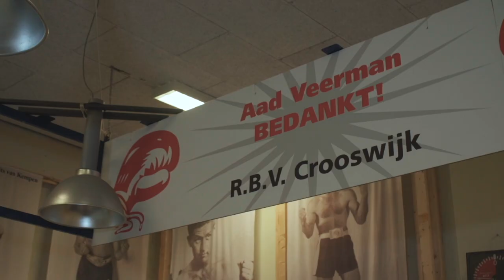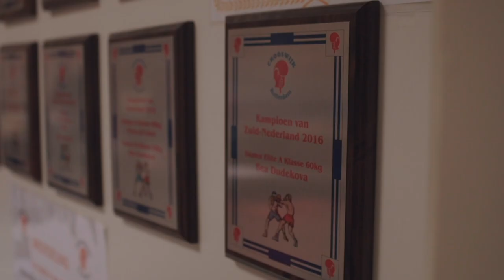Know The Name & Dylan de Vree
This video discribes the talent of 17 year old boxtalent Dylan de Vree and his way to the Olympics 2020, here he is at boxingclub RBV Crooswijk in Rotterdam, many thanks to Tim Oudshoorn ( Screenvisuals for editing for making the trailer ) and RBV Crooswijk for teaming up with Know The Name.

Are you interested to buy?